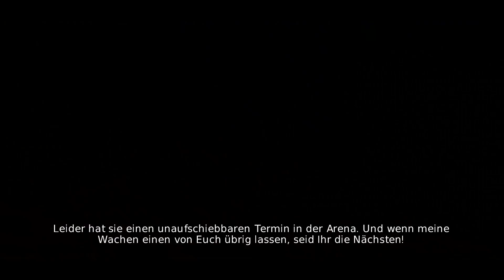OVERLORD 2 #12 - Die Eroberung von Immerlicht ► Let's Replay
Endlich können wir zum Strand von Immerlicht vordringen, wo sich Menschen ein kleines Urlaubsparadies erschaffen haben.

► Overlord 2 [2009]
Genre: Action-Adventure
Entwickler: Triumph Studios
Publisher: Codemasters

Ein weiteres Mal ist es an der Zeit die frohlockenden Fantasyreiche in Zerstörung zu stürzen. Seitdem der alte Overlord in der Hölle eingesperrt ist, herrscht Frieden. Das Goldene Imperium unter der Führung von Kaiser Solarius jagt magische Wesen im ganzen Land und hält so ihr selbst proklammiertes Gleichgewicht der Kräfte. Doch womit sie nicht gerechnet haben ist der Sohn des alten Overlords, der als Hexen-Junge verschrien im verschneiten Nordberg lebt und nur auf die Gelegenheit wartet, in die Fußstapfen seines Vaters zu treten. Mit den Schergen und Gnarl an unserer Seite ist es diesmal unsere Aufgabe, das Geheimnis des Kaisers zu lüften und seine Intrigen aufzudecken. Werden wir der Dominator oder doch der Zerstörer?